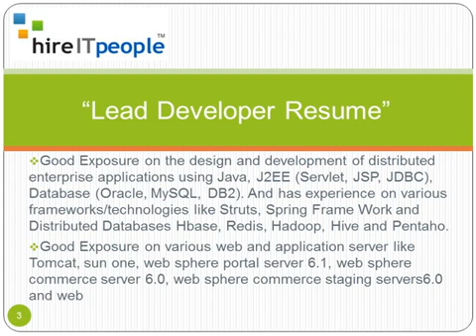Lead Developer Resume